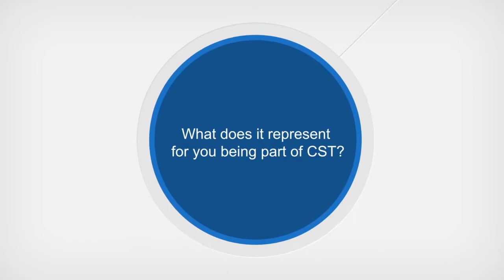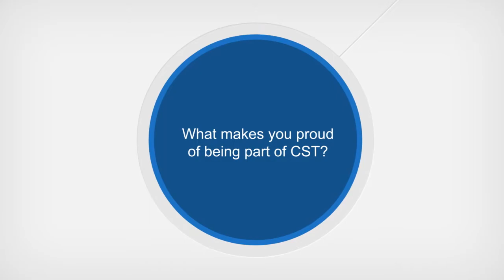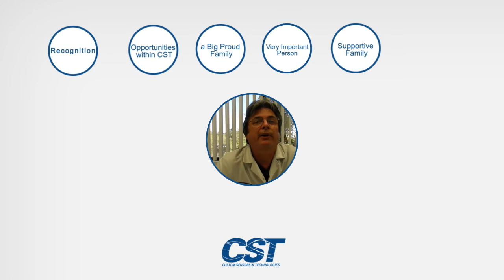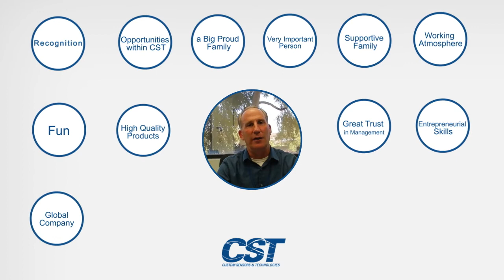We are CST : an inside view at Custom Sensors and Technologies (CST)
English-subtitled version

Custom Sensors & Technologies (CST) is a specialist in designing and manufacturing sensing, control and motion products.
Through its brands, BEI Kimco, BEI Sensors, BEI PSSC, Crouzet, Crydom, Kavlico, Newall and Systron Donner Inertial, CST offers customizable, reliable and efficient components for mission-critical systems in Aerospace & Defense, Transportation, Energy & Infrastructure, Medical, Food and Beverage and Building Equipment markets.

Focused on premium value offers and committed to excellence, CST, with 4.400 employees worldwide and sales of $590M US in 2014, is the dependable and adaptable partner for the most demanding customers.